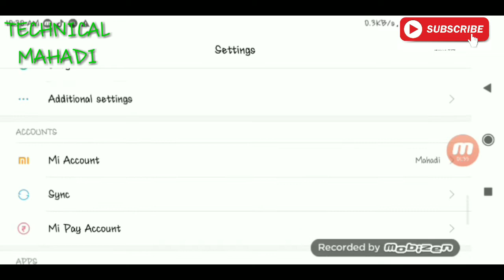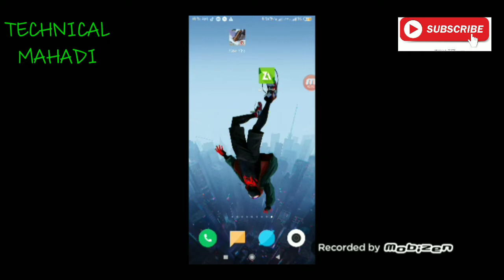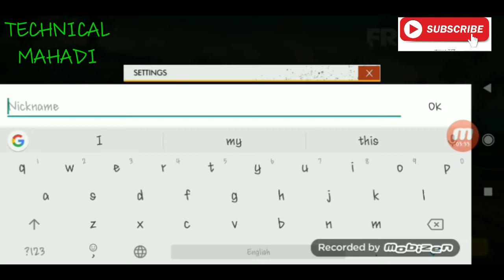How to delete guest account permanent in FREEFIRE 100% work 2019 trick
Hello guys welcome my channel